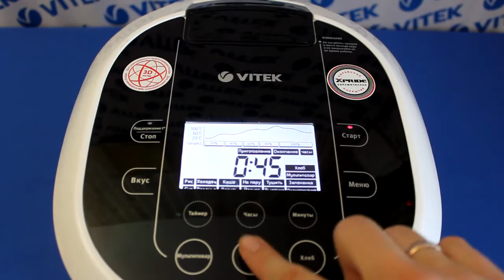Рецепт приготовления фасолевого супа в мультиварке VITEK VT-4215 BW